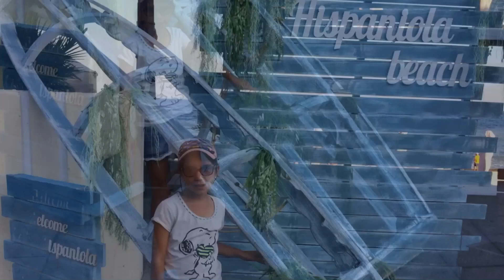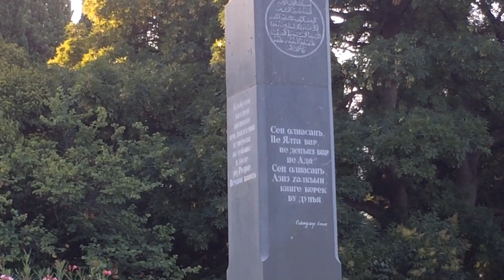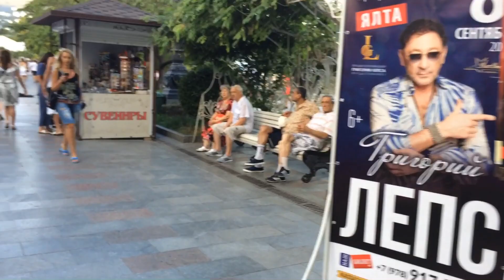Ялта. Новая Набережная. Приморский пляж. Крым, отдых в Крыму 2019.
Ялта 2019! Смотрите, как преображается новая Набережная Ялты! Мы вышли прогуляться вдоль моря по набережной Ялты, посмотреть, сколько людей гуляет, и отдыхает на Приморском пляже. Крым,отдых в Крыму.